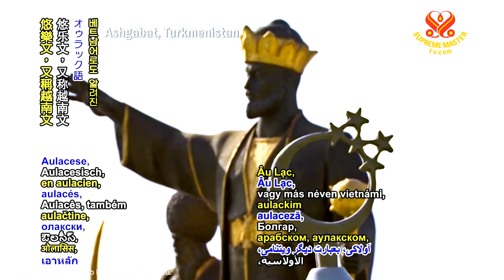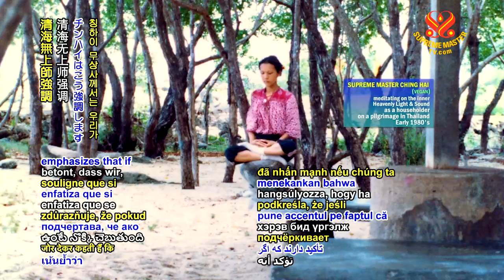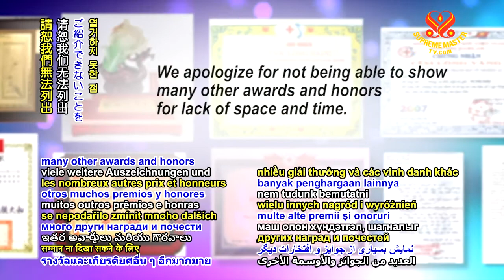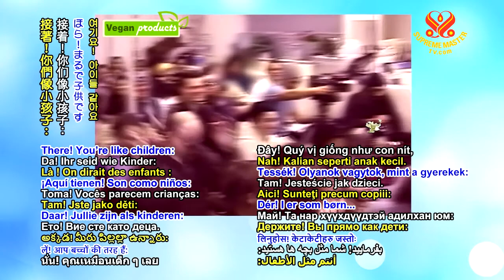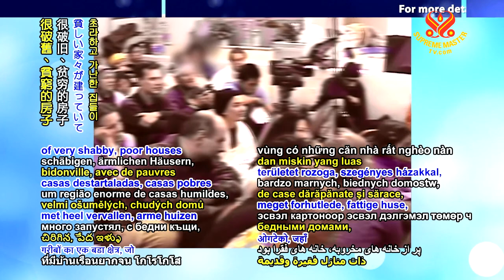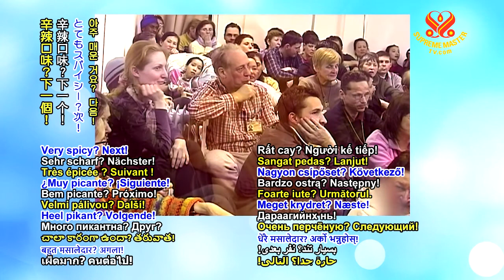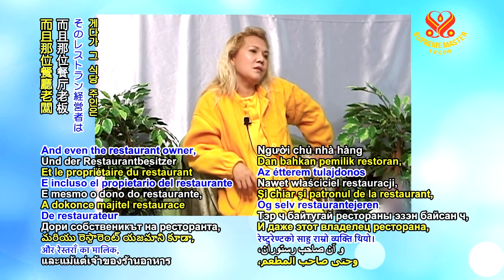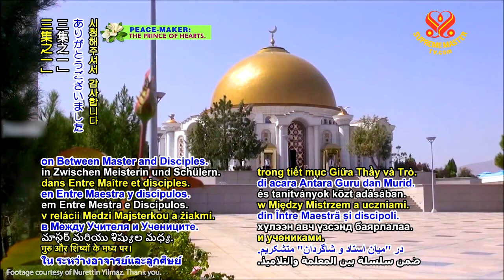0868 BMD P1o3 20050302 The Fatal Obstacle 6m